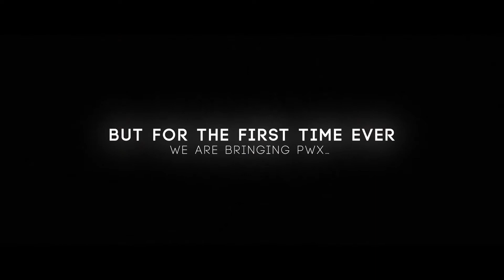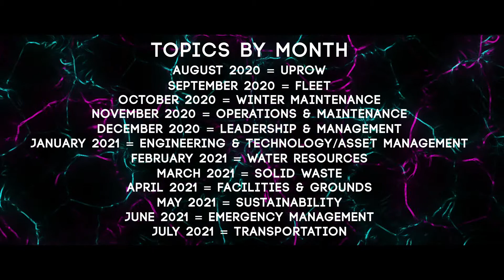PWX@Home – Teaser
We may not be able to go to PWX, but we can sure bring it to you! Get ready for PWX@Home!